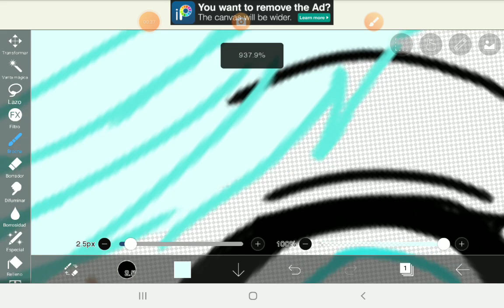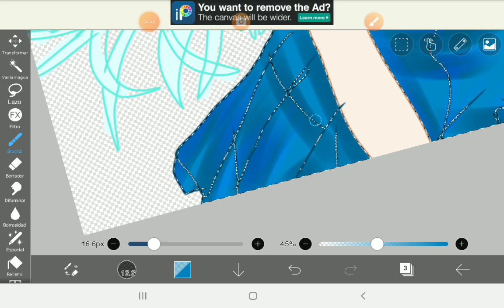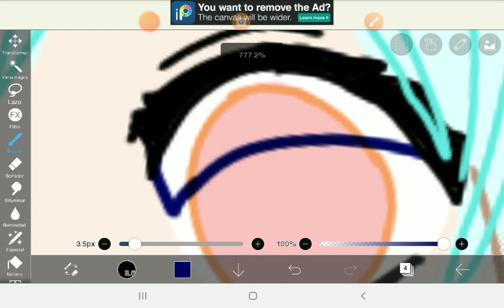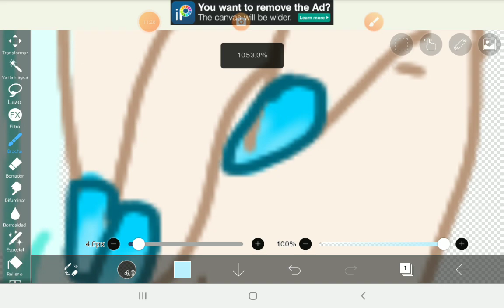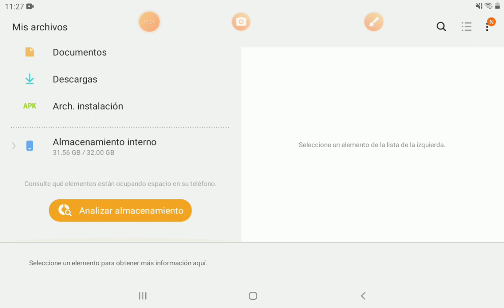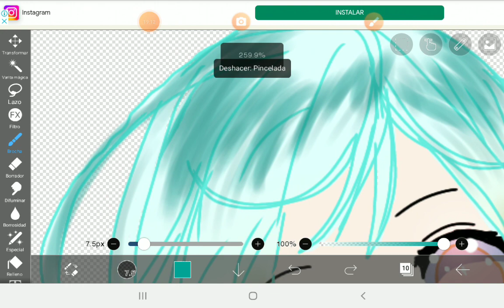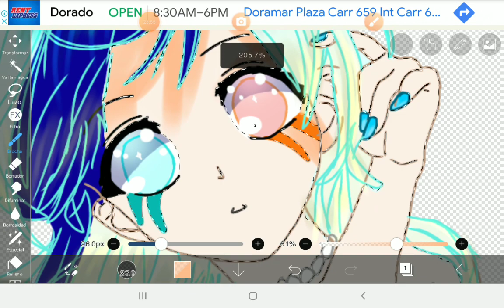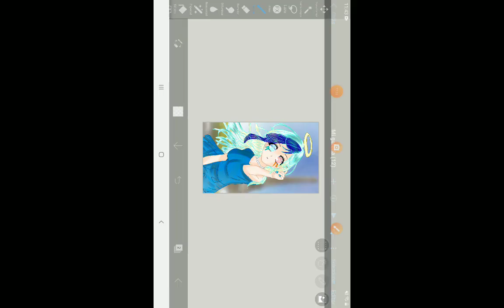Tutorial de como editar tu personaje oc (Bien bonito)